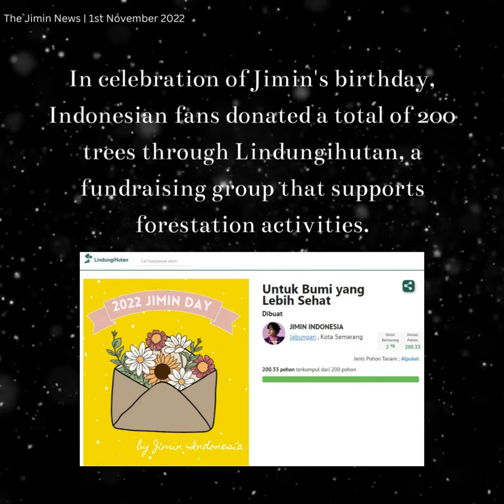011122 Jimin Dose - With the good influence by Jimin, fans created a model donation culture.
방탄소년단(BTS) 지민의 선한 영향력을 이어받은 팬들이 끊임없는 기부 프로젝트 실천으로 모범적 팬덤 기부 문화를 이끌어가고 있다.

지민의 생일을 축하하며 인도네시아 팬들이 산림녹화 활동을 지원하는 기금 마련 단체 링덩기후탄(Lindungihutan)을 통해 총 200그루의 나무를 심을 수 있는 기부금을 기탁했다.

최근 필리핀에서 '팽(Paeng)'으로 불린 태풍 날개로 큰 피해를 입은 희생자들을 위해 현지 팬들도 나섰다. 필리핀 팬들은 자선 단체 카리타스 마닐라(Caritas Manila)를 통해 모금 프로젝트가 마감되는 10월 31일 지민의 이름으로 기부금을 전달한다고 밝혔다.

또 매년 발생되는 베트남 중부 지역의 폭풍과 홍수로 인한 익사 사고로부터 학생들을 보호하기 위해 자선 프로젝트인 '지민의 책장'(Book shelf)일환으로 현지 Quang Ngai의 학생들에게 300개의 구명조끼를 기증했다.

아시아 팬들 또한 "아이들은 우리의 미래이기 때문에 항상 사랑받고 잘 지원되어야 한다"라며 친절하고 착한 마음의 지민에게서 영감을 받았다는 뜻을 밝히고 지민의 생일 기념 13번째 기부 프로젝트로 베트남 어린이 2명의 학비와 식비를 1년간 지원하기로 했다고 발표했다.

이어 환자를 지원하기 위해 지민의 이름으로 싱가포르 국립신장재단(National Kidney Foundation)에 매월 기부되는 라이프 드랍스(Life Drops) 가입을 통한 기부 선행으로 지민을 향한 특별한 사랑을 전했다.

Fans who have inherited the good influence of Jimin are leading the culture of exemplary fandom donation by continuously practicing donation projects.

In celebration of Jimin's birthday, Indonesian fans donated a total of 200 trees through Lindungihutan, a fundraising group that supports forestation activities.

Local fans have also stepped up for victims who have recently been severely damaged by typhoon wings called "Paeng" in the Philippines. Philippine fans said through the charity Caritas Manila that they will deliver donations in Jimin's name on October 31, when the fundraising project is closed.

300 life jackets were donated to students in Quang Ngai as part of a charity project, Bookshelf, to protect students from drowning caused by storms and floods in central Vietnam every year.

JIMIN ASIA PACIFIC "expressing that they were inspired by Jimin, who is kind and kind, and announced that they will provide tuition and food expenses for two Vietnamese children for a year as the 13th donation project to commemorating Jimin's birthday.

They then delivered a special love for Jimin through the donation of Life Drops, which is donated monthly to the National Kidney Foundation in Singapore in the name of Jimin to support the patients.

Los fanáticos que han heredado la buena influencia de Jimin están liderando la cultura de la donación ejemplar de fandom mediante la práctica continua de proyectos de donación.

Para celebrar el cumpleaños de Jimin, los fanáticos indonesios donaron un total de 200 árboles a través de Lindungihutan, un grupo de recaudación de fondos que apoya las actividades de forestación.

Los aficionados locales también han defendido a las víctimas que recientemente han resultado gravemente dañadas por las alas del tifón llamado "Paeng" en Filipinas. Los fanáticos filipinos dijeron a través de la organización benéfica Caritas Manila que entregarán donaciones a nombre de Jimin el 31 de octubre, cuando se cierre el proyecto de recaudación de fondos.

Se donaron 300 chalecos salvavidas a estudiantes en Quang Ngai como parte de un proyecto de caridad, Bookshelf, para proteger a los estudiantes de ahogamientos causados ​​por tormentas e inundaciones en el centro de Vietnam cada año.

JIMIN ASIA PACIFIC "expresando que se inspiraron en Jimin, que es amable y bondadoso, y anunciaron que proporcionarán la matrícula y los gastos de comida para dos niños vietnamitas durante un año como el proyecto de donación número 13 para conmemorar el cumpleaños de Jimin.

Luego entregaron un amor especial por Jimin a través de la donación de Life Drops, que se dona mensualmente a la Fundación Nacional del Riñón en Singapur en nombre de Jimin para apoyar a los pacientes.

На праздновании дня рождения Чимина индонезийские фанаты пожертвовали в общей сложности 200 деревьев через Lindungihutan, группу по сбору средств, которая поддерживает мероприятия по лесоразведению.

Местные болельщики также встали на защиту жертв, которые недавно серьезно пострадали от крыльев тайфуна под названием «Паенг» на Филиппинах. Филиппинские фанаты заявили через благотворительную организацию Caritas Manila, что они передадут пожертвования от имени Чимина 31 октября, когда проект по сбору средств будет закрыт.

300 спасательных жилетов были переданы в дар студентам в Куангнгай в рамках благотворительного проекта «Книжная полка», чтобы защитить студентов от утопления в результате штормов и наводнений в центральном Вьетнаме каждый год.

JIMIN ASIA PACIFIC «заявив, что они были вдохновлены Чимином, который добрый и добрый, и объявили, что они будут оплачивать обучение и питание для двух вьетнамских детей в течение года в качестве 13-го проекта пожертвований в ознаменование дня рождения Чимина.

Затем они проявили особую любовь к Чимину, пожертвовав Life Drops, которые ежемесячно передаются Национальному почечному фонду в Сингапуре от имени Чимина для поддержки пациентов.